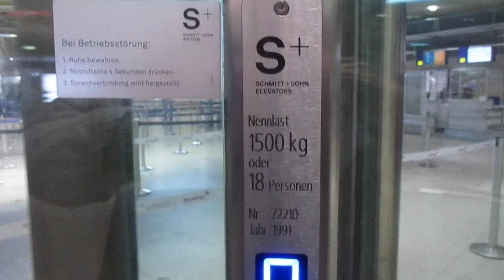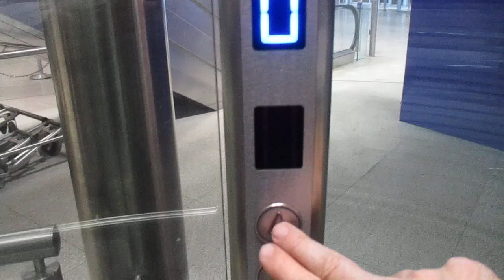Nürnberg, Albrecht-Dürer-Flughafen (Ankunftshalle 2) (1)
Hersteller / Brand: Schmitt + Sohn
Baujahr / Year of Construction: 1991
Tragfähigkeit / Capacity: 18 Pers.
Etagen / Floors: 2 (0, 1)

In der Ankunftshalle 2 gibt es außer diesem noch zwei weitere Aufzüge; einen, der zu den Toiletten im Untergeschoss fährt, und einen weiteren, der außer zur oberen Ebene auch zur Aussichtsetage im zweiten Stock fährt:

There are two more elevators in the arrival terminal 2: one of them goes to the toilets in the basement, and another one goes to the viewing platform on the second floor: